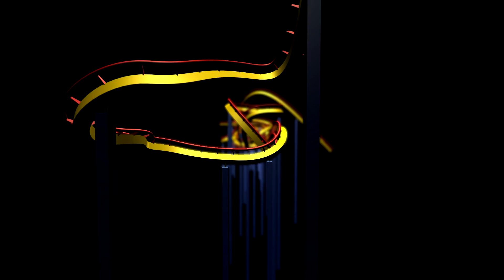Mickey's Costume Party Cavalcade parade at Disneyland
Mickey's Costume Party Cavalcade parade at Mickey's Halloween Party at Disneyland in Anaheim, California, USA.